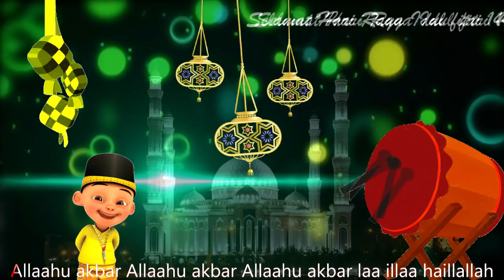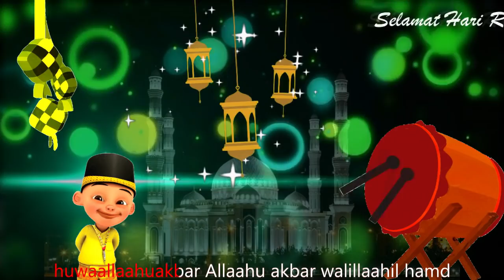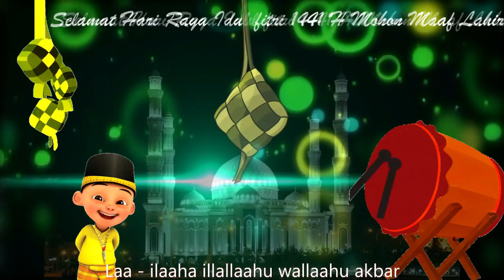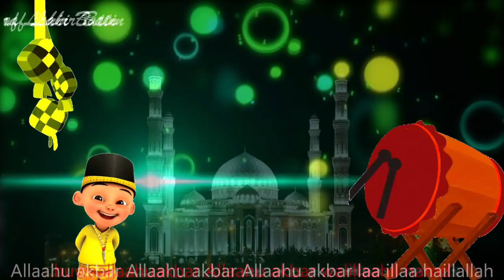takbiran ful bedug gema takbir idul fitri 1442 h tahun 2021 edisi dilarang mudik lebaran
takbiran ful bedug gema takbir idul fitri 1422 h tahun 2021 edisi dilarang mudik lebaran.
Mengumandangkan takbiran dalam menyambut Hari Raya Idulfitri merupakan sunah yang dianjurkan Rasulullah SAW. Melantunkan takbir ketika menyambut Hari Raya Idulfitri membuat hati merasa tenang.
Di sisi lain, takbir terbagi dua macam, yakni takbir mursal dan takbir muqayyad. Takbir mursal adalah pembacaan takbir yang tidak terikat waktu sehingga dianjurkan sepanjang malam. Seperti takbir di malam Idulfitri 1422 H tahun 2021.
Allaahu akbar allaahu akbar allaahu akbar. laa ilaaha illallaahu wallaahu akbar. Allaahu akbar wa lillaahil-hamd. Allaahu akbar allaahu akbar allaahu akbar. laa ilaaha illallaahu wallaahu akbar. allaahu akbar wa lillaahilhamd.allaahu akbar kabiiraw wal hamdu lillaahi katsiiraa wasubhaanallaahibukrataw wa ashiilaa. laa ilaaha illallaahu walaa na'budu illaa iyyaahu mukhlishiina lahud-diina walau karihal kaafiruun. laa ilaaha illallaahu wahdahu shadaqa wa'dahu wa nashara abdahu wa a'azza jundahu wa hazamalahzaaba wahdah. laa ilaaha illallaahu wallaahu akbar. allaahu akbar wa lillaahil-hamd.